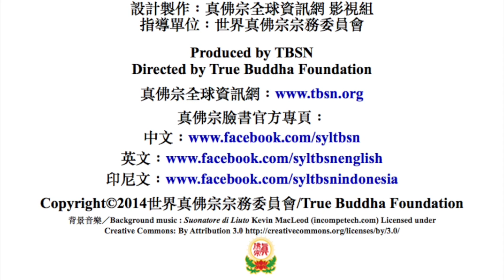20150606聖尊蓮生活佛盧勝彥開光，加持及為新皈依弟子灌頂－西雅圖雷藏寺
20150606聖尊蓮生活佛盧勝彥開光，加持及為新皈依弟子灌頂－西雅圖雷藏寺